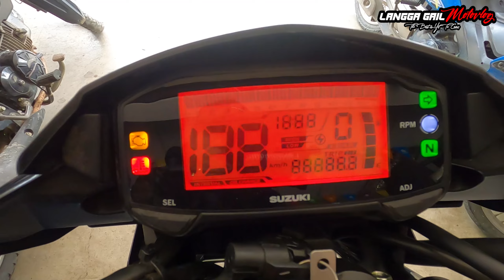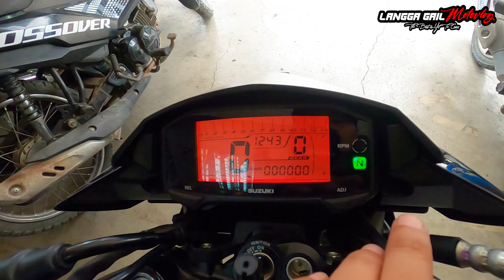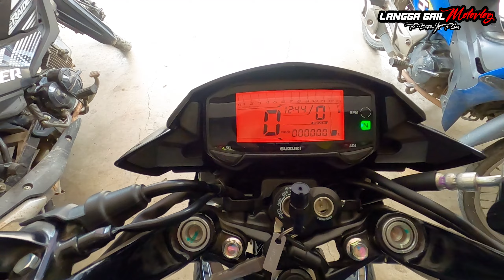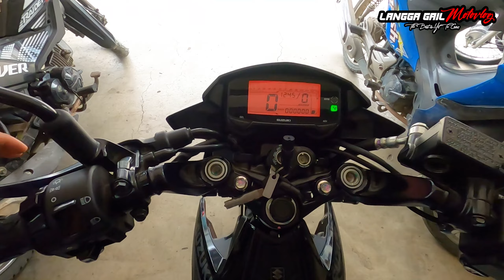Bagong Raider 150 Fi Titan Black 2022 Review, Srp, Downpayment Monthly Installment